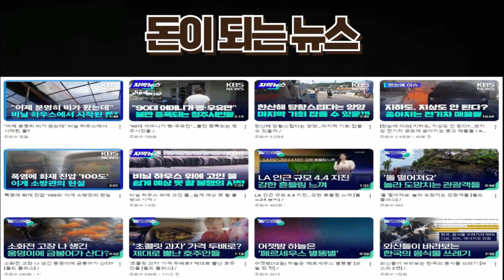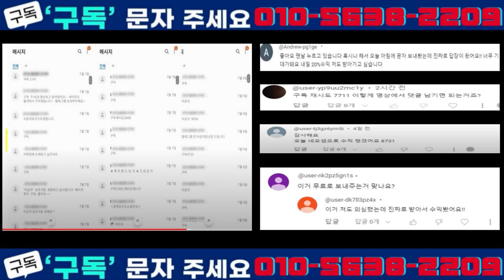이름 없는 셰르파는 싫어…18세 소년 8,000m 13좌 등정